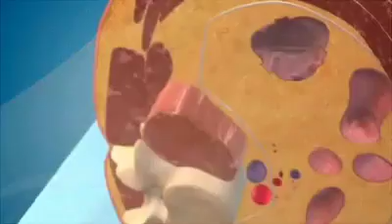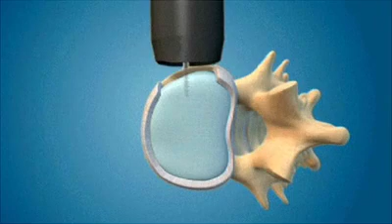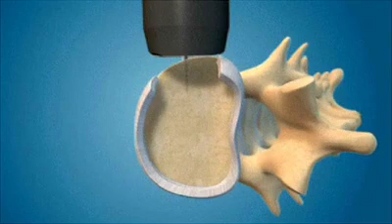Dr. Geck - DLIF Animation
Animation showing the Direct Lateral Interbody Fusion